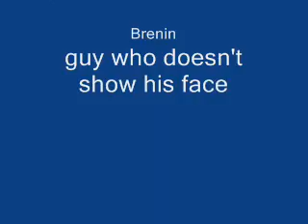School Can Be Boring...Our group can liven it up !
Self explanitory dumb kids dumb stuff!!!LOL Biology is boring